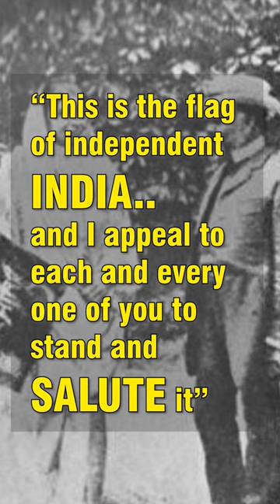THESE PARSI WOMEN CHANGED OUR COUNTRY!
🐲:THANK YOU TO ALL MY YOUTUBE MEMBERS TRIBE :🐲

⏳TIME STAMPS ⏳